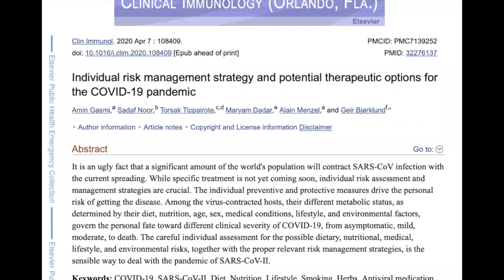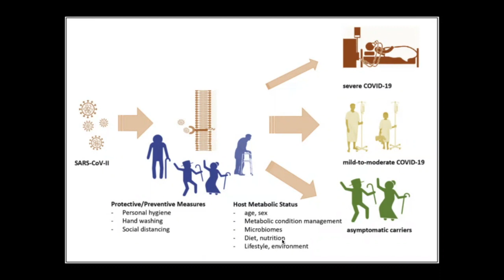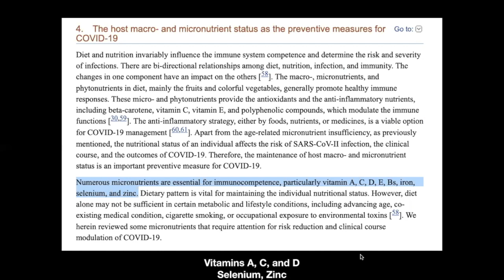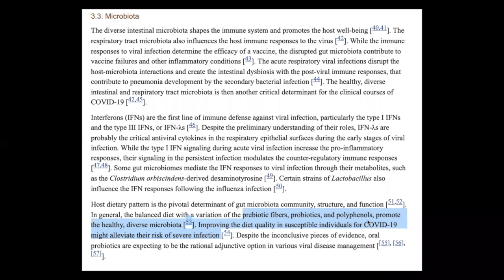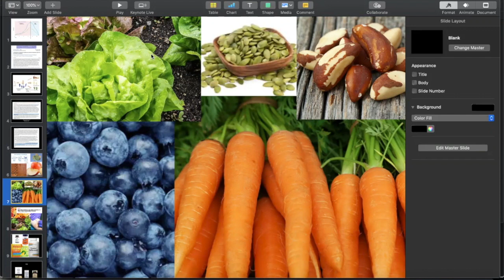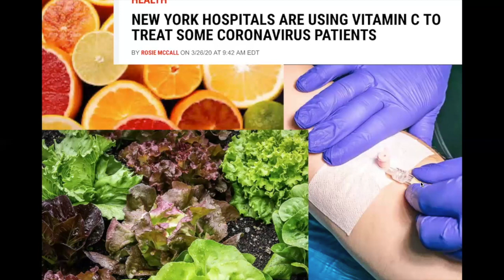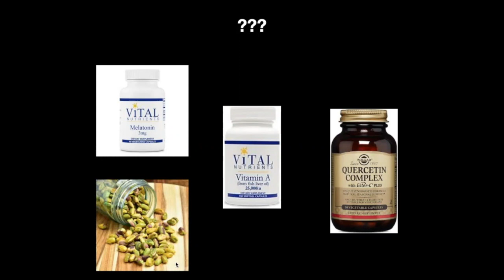Immune nutrition (Webinar excerpt)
This video is about COVID and nutrition (Webinar excerpt)